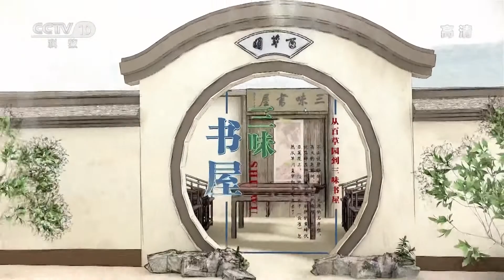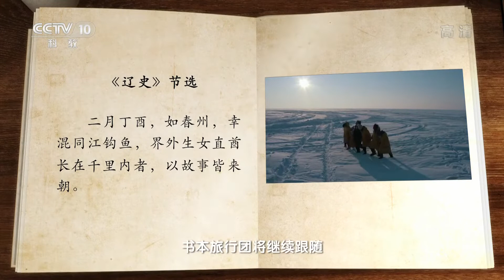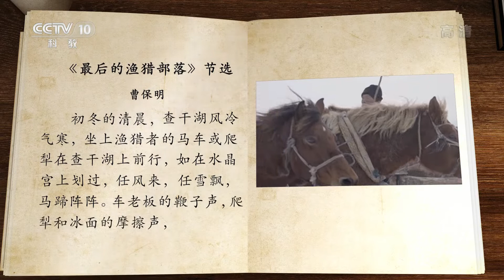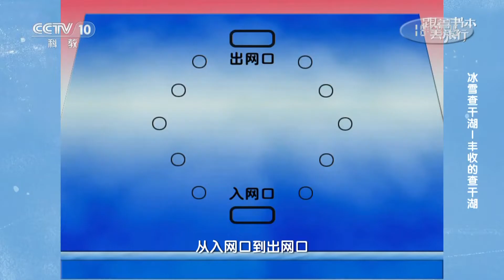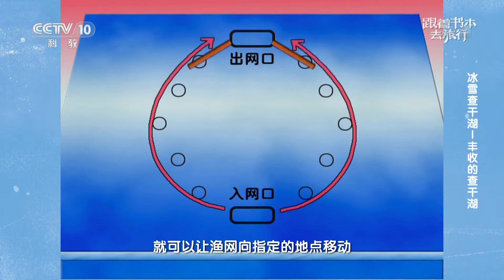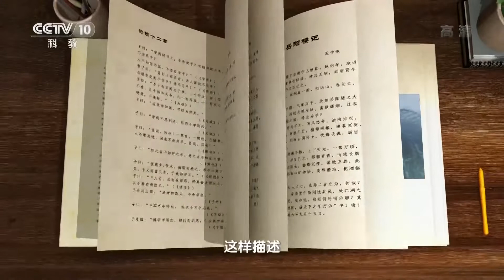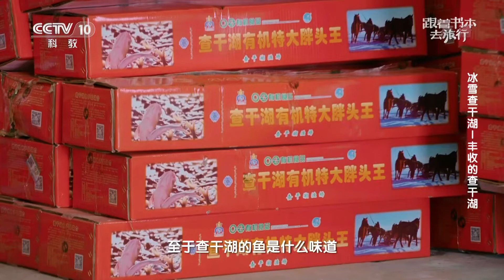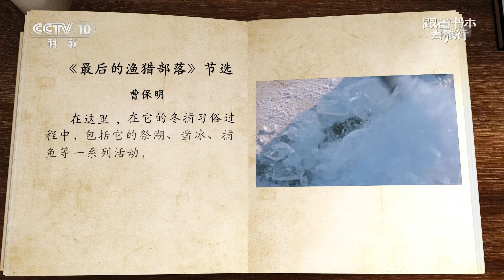《跟着书本去旅行》 20200407 冰雪查干湖——丰收的查干湖| CCTV科教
本期节目主要内容： 在冰天雪地的查干湖，每年都会举行盛大的渔猎活动——冬捕。关于冬捕，早在《辽史》中就曾有相关记载。冰上捕鱼也是要有指挥官的，他们被称作鱼把头。要想成功冬捕，首先要靠鱼把头的经验值，确定对了位置，才能稳、准、狠地直击冰下的鱼群，俗称“画窝子”，拥有过人本领的鱼把头，绝对是当之无愧的捕鱼达人！（《跟着书本去旅行》 20200407 冰雪查干湖——丰收的查干湖）